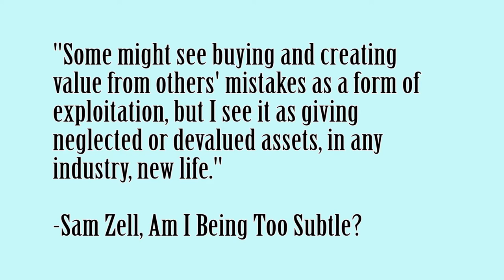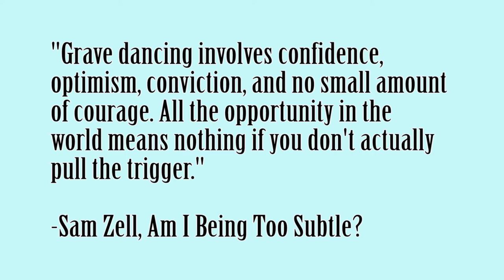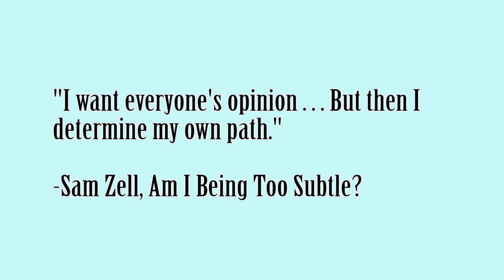Sam Zell's Biggest Investing Lessons [Am I Being Too Subtle?]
Sam Zell is one of the most prolific investors of the last 50 years. Sam Zell has followed a number of investing and life principles throughout that time, and he shares those lessons in his book, Am I Being Too Subtle? The book is titled after his catch phrase, something he says when he is trying to be especially clear (or simply blunt) about a particular idea. In this video, I review 4 main principles driving Sam Zell's investing career. Seeing how successful investors approach their businesses can be especially helpful when planning your own investing moves. Sam Zell's biggest investing lessons are just some of many useful principles!

SAM ZELL'S BOOK
-Am I Being Too Subtle?

MY BOOK
-The One Property Retirement

Timestamps
0:00 - Intro (Sam Zell's Investing Lessons)
1:17 - Being a Grave Dancer
5:31 - Shut Out the Noise
6:42 - Shem Tov (A Good Name)
7:18 - Have Fun
8:35 - Conclusion - Am I Being Too Subtle?